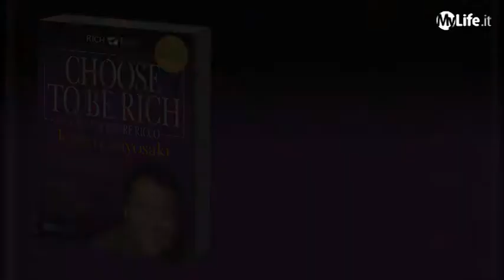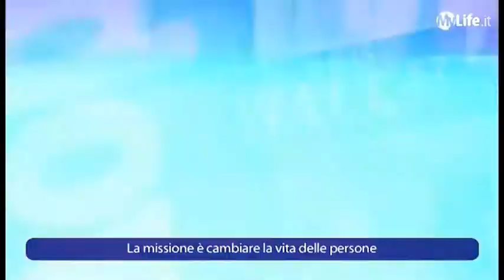Scegli di Essere Ricco - Robert T. Kiyosaki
Corso completo con i 3 passi per il tuo benessere economico

Tutti abbiamo la possibilità di scegliere. Io ho scelto di diventare ricco, e rinnovo la mia scelta ogni giorno.

Questo programma è una mappa verso la tua nuova vita: attraverso tre libri, ti fari strada in un vasto terreno ricco di idee, informazioni pratiche ed esercizi pensati non tanto per determinare la tua direzione, ma piuttosto per illuminarti la via. Nel Manuale 1, Think it - Pensalo, ti libererai di vecchie convinzioni e abbraccerai nuove idee che ti sospingeranno sulla rampa di lancio verso la libertà finanziaria. Nel Manuale 2, Learn it - Apprendilo, acquisirai le conoscenze necessarie per continuare il tuo percorso. Infine, nel Manuale 3, Do it - Fallo, seguirai un programma dettagliato ideato appositamente per aiutarti a raggiungere la tua destinazione.